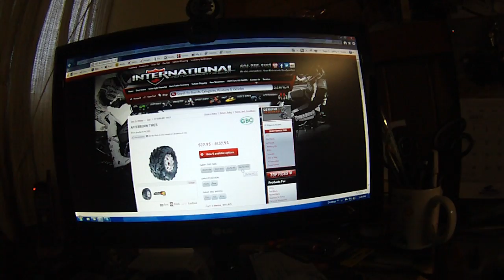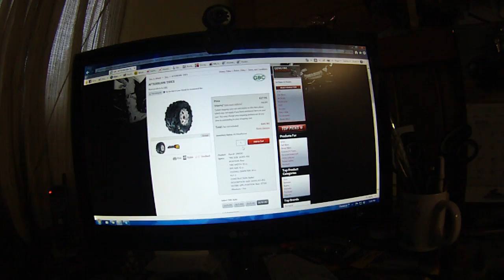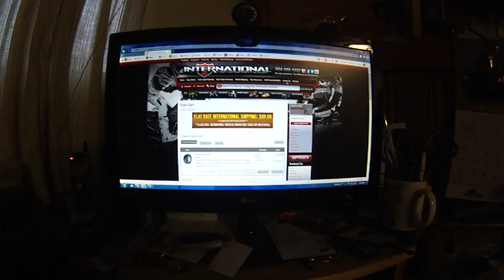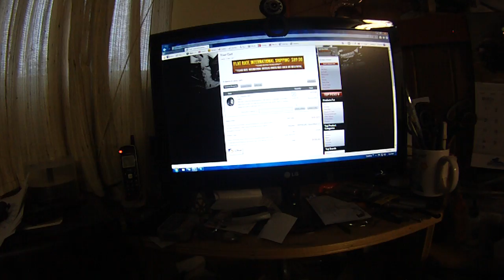internationalmotorsports.com sucks!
so I d have never had a good rant on youtube before so here it is. internationalmotorsports.com , an atv,. snowmobile, outdoors store in Langley bc Canada and in my recent dealings with them I have found that they are not very " customer friendly" to the point of being rude and insulting , I urge all my atv friends to please refrain from having any business dealings with international powersports.com
 don't destroy the forest , stay on the trail!